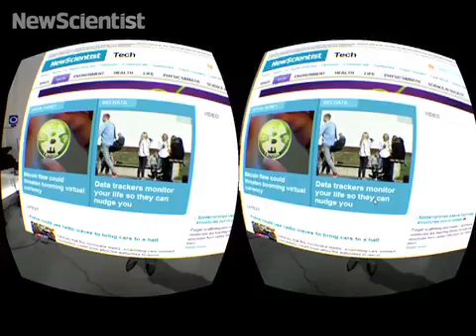Headset blends the real world with the virtual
Virtual reality is so 2013 -- a new, immersive blending of physical and virtual worlds suggests we could one day live our lives in "mixed reality"